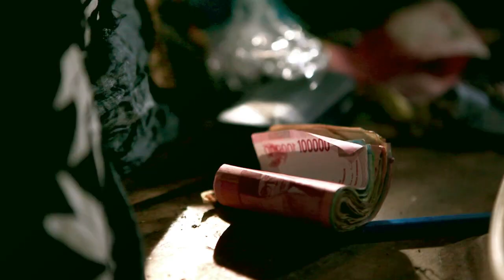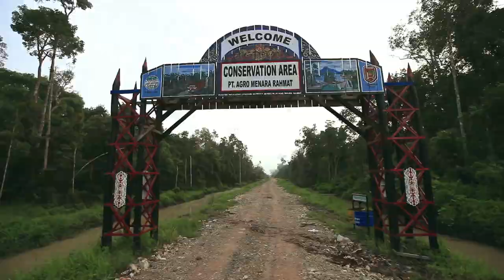Astra Agro Lestari Director Writer DOP Syamsul Hadi